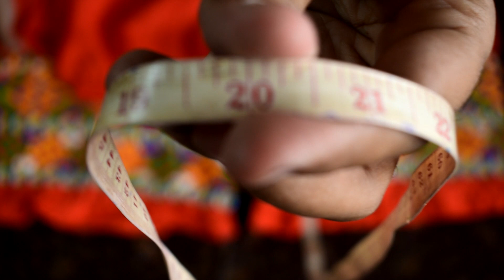Pallazo Pants/Pallazzo/ Women Pant/Kutchh Work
KATHIWALAS HANDICRAFT
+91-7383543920